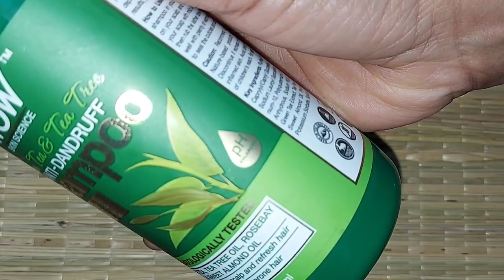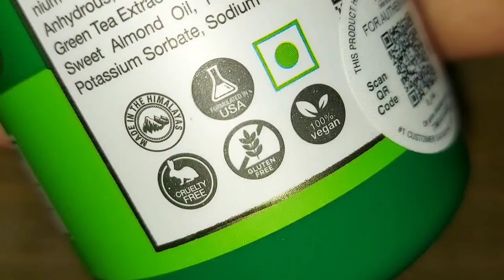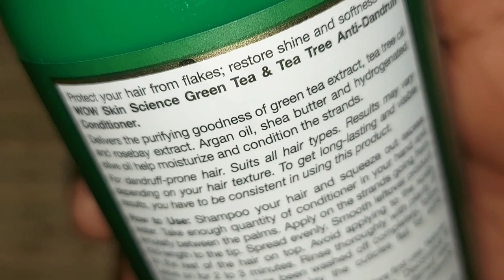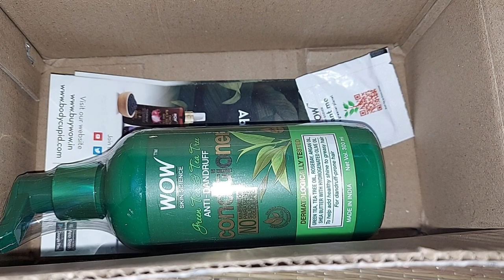WOW Green Tea & Tea Tree Anti-Dandruff Hair Care Range | Shampoo & Conditioner | Review & Result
WOW Skin Science Green Tea & Tea Tree Anti-Dandruff Shampoo - 300ml

WOW Skin Science Green Tea & Tea Tree Anti-Dandruff Conditioner - 300ml